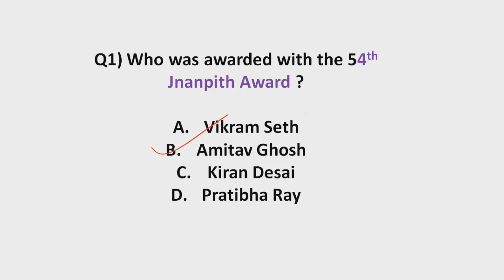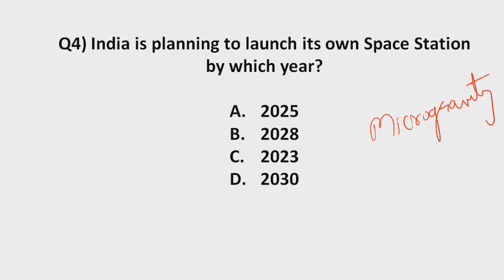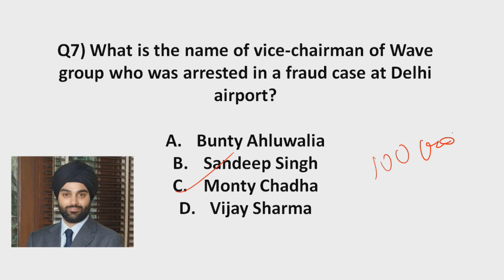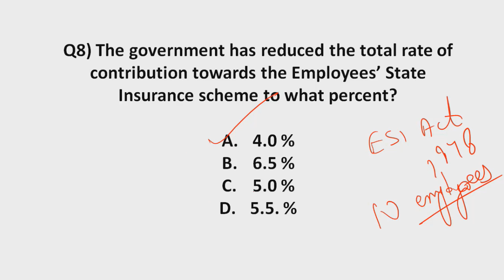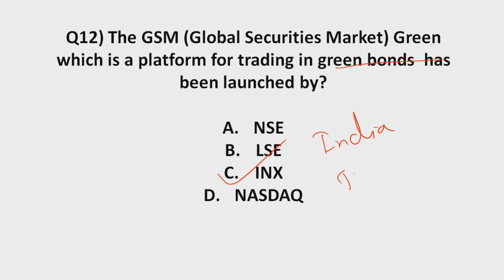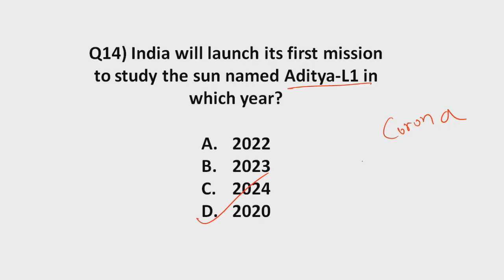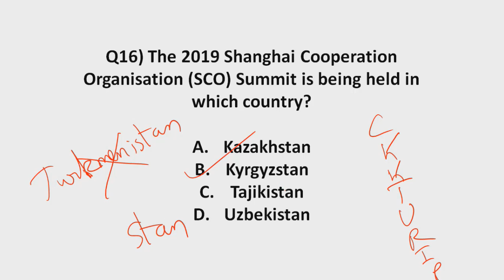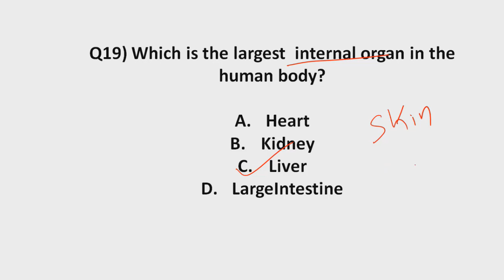June 2019 Current Affairs in ENGLISH - 14 June 2019 - Daily Current Affairs for All Exams